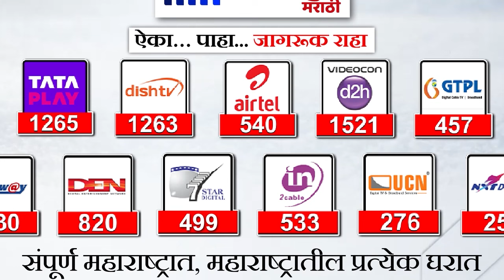Ratnagiri Loksabha : रत्नागिरी लोकसभेच्या जागेवरून भाजप आणि शिंदे गटात धूसफूस